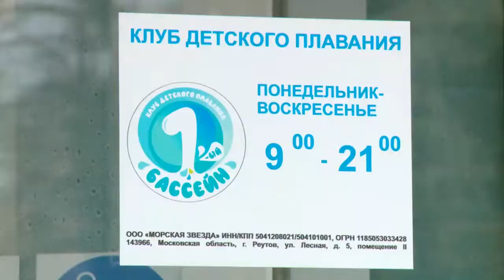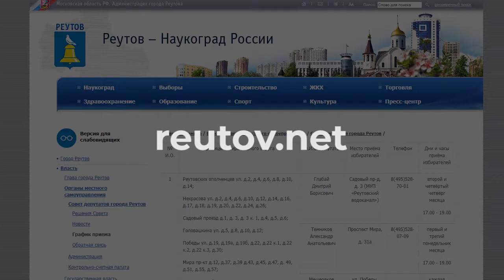ДЕПУТАТЫ РЕУТОВА ОКАЗАЛИ АДРЕСНУЮ ПОМОЩЬ СЕМЬЯМ С ДЕТЬМИ-ИНВАЛИДАМИ 14.04.21